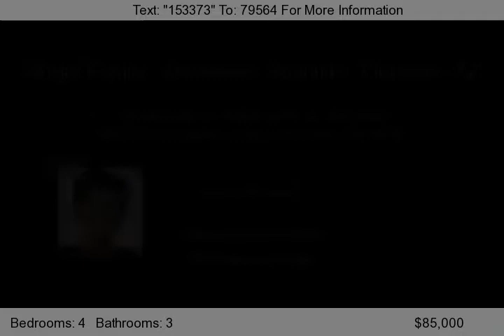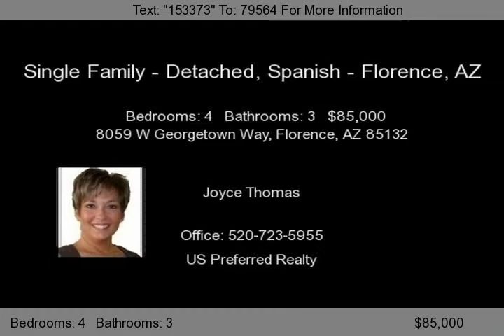8059 W Georgetown Way, Florence, AZ 85132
Not a typical short sale! This popular Onyx floor plan has 4 bedrooms, 2 1/2 bathrooms, eat-in kitchen, great room and loft.  Home is in very good condition with many upgrades including landscaped back yard, upgraded tile laid diagonal throughout except upper level loft and bedrooms, water softener, surround sound prewire, upgraded cherry cabinets, kitchen island, 2-inch faux wood blinds, c...